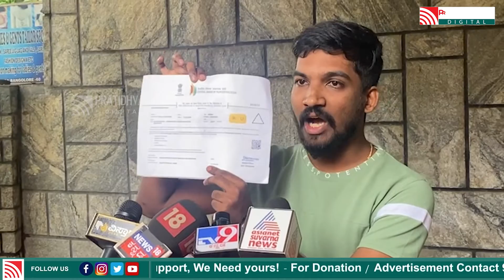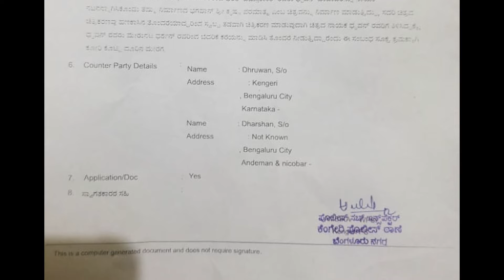ಕ್ರಾಂತಿ ಮುಹೂರ್ತದ ಮಾತುಕತೆ ವೀಡಿಯೊ ಬಿಡುಗಡೆ: ನಿರ್ಮಾಪಕ ಭರತ್‌ ವಿಷ್ಣುಕಾಂತ್‌